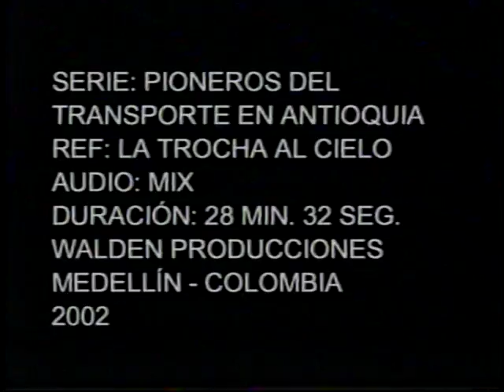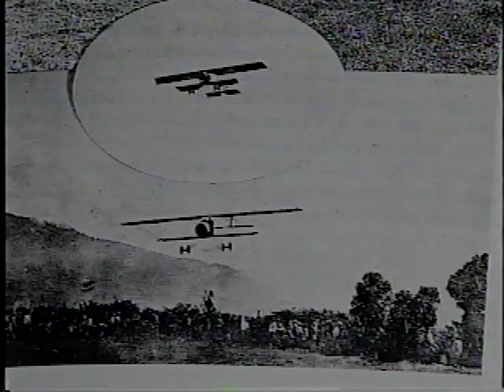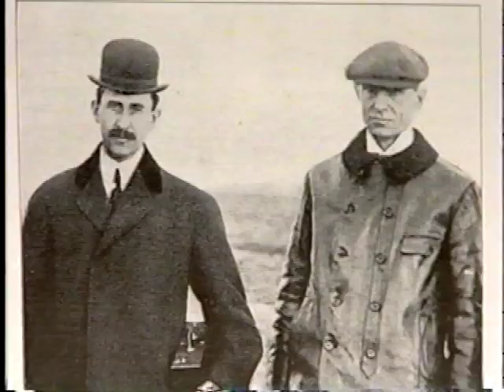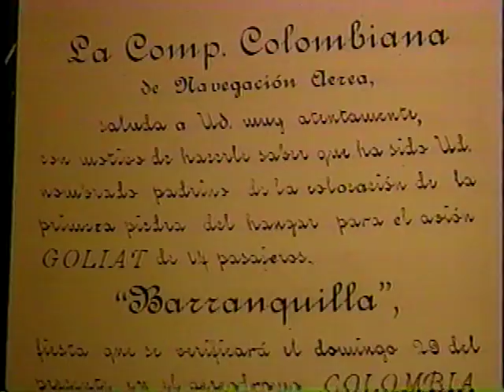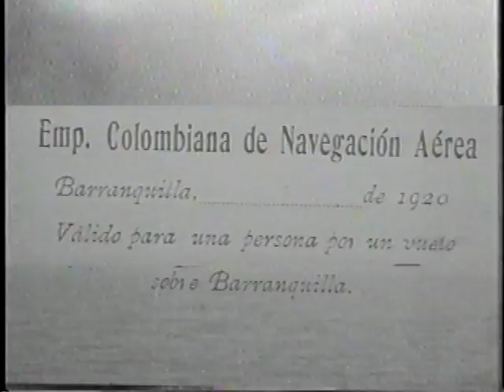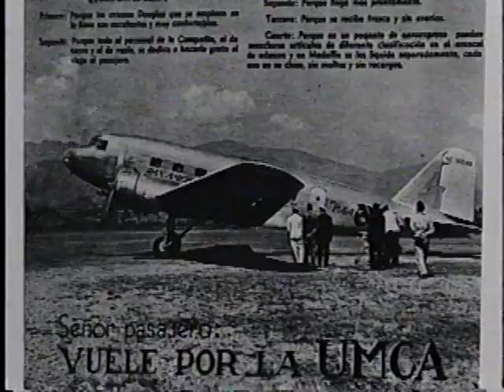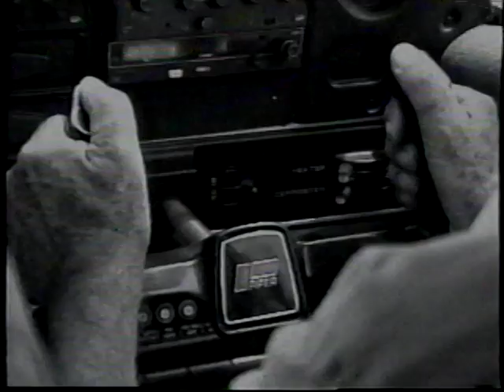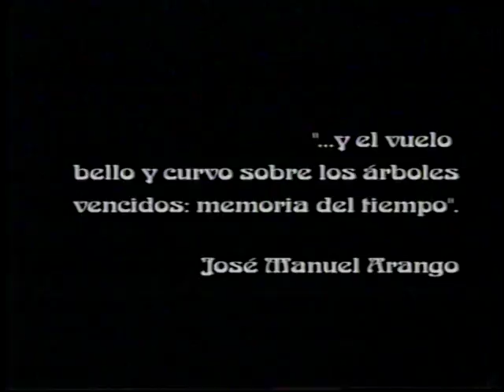PIONEROS DEL TRANSPORTE EN ANTIOQUIA: LA TROCHA AL CIELO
SERIE: PIONEROS DEL TRANSPORTE EN ANTIOQUIA
REFERENCIA: LA TROCHA AL CIELO
Pais: COLOMBIA